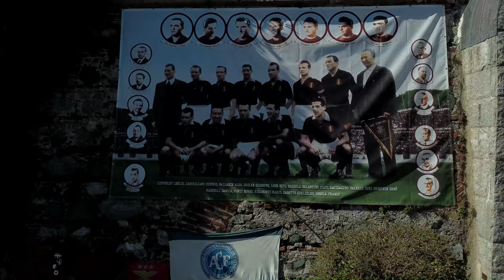TORINO 9 POSTI DA VISITARE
TORINO 9 POSTI DA VISITARE PICCOLA GUIDA Attrezzature utilizate